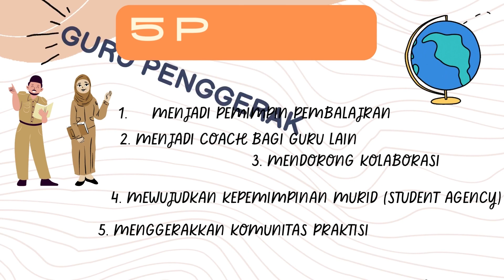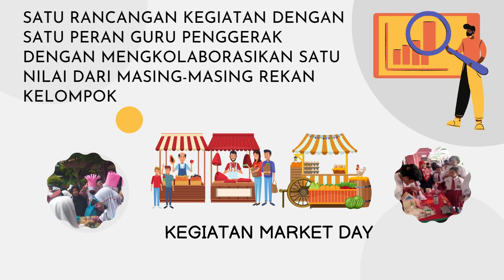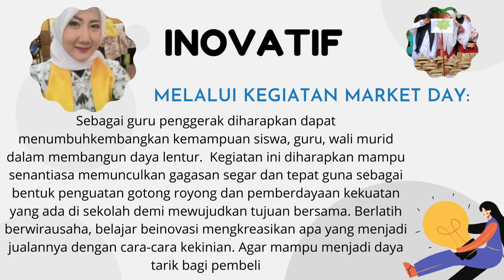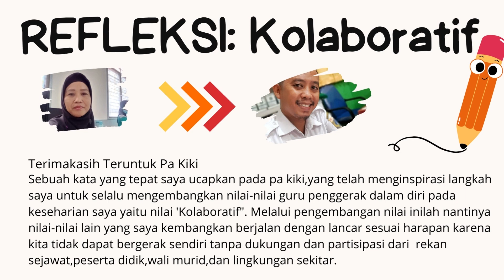Modul 1.2.a.5 RUANG KOLABORASI NILAI NILAI & PERAN GURU PENGGERAK